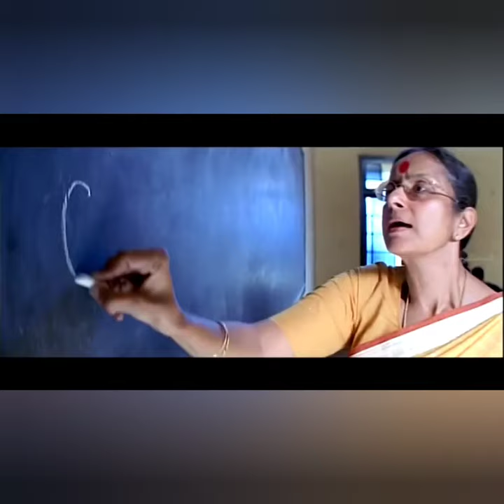Hridayam movie vibe